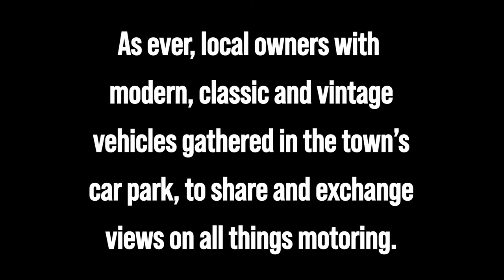Sturminster Newton Car & Bike Meet (Nov 2021)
Each month, a group of motoring enthusiasts and biker friends gather in the town's Station Road car park to show their pride and joy, and share this with fellow enthusiasts and local townsfolk.
Enjoy the sight of polished chrome and gleaming bodywork!